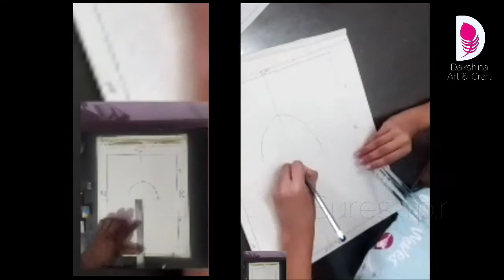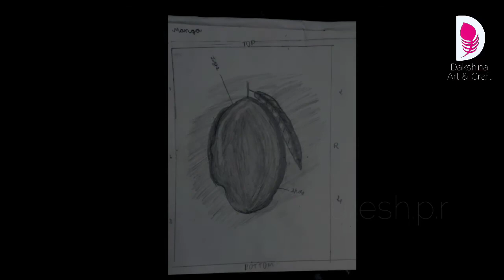ananya art class.✏️🖌️🌻🌻🖥️💻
online art class